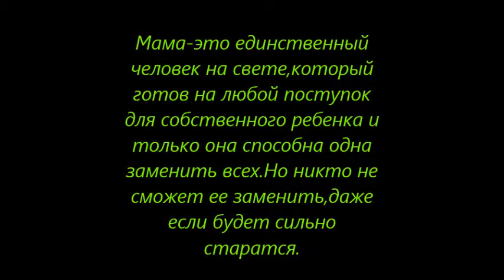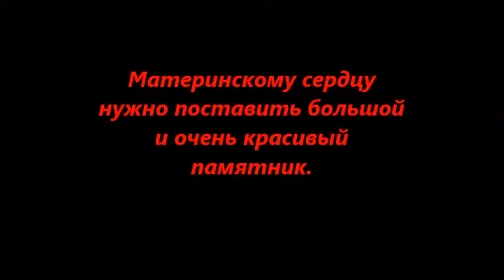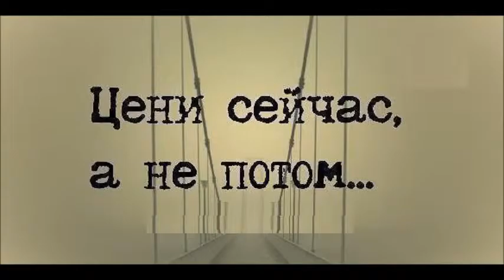Денис Сытник и Александр Чорный- Im sorry Mama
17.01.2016 Сытник Денис и Александр Чорный